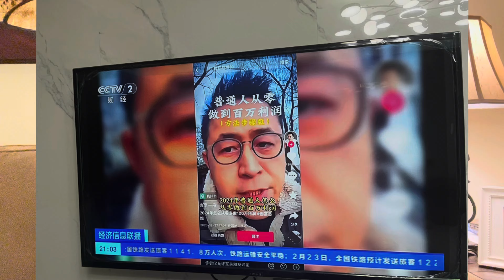【闲篇】清华博士的AI课程封杀为哪般？